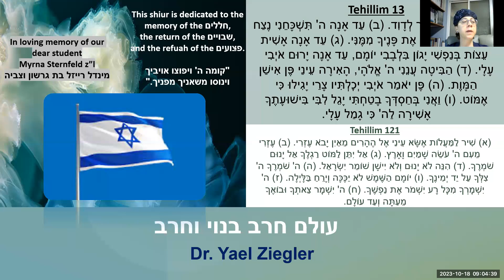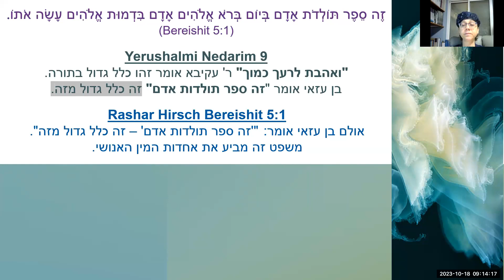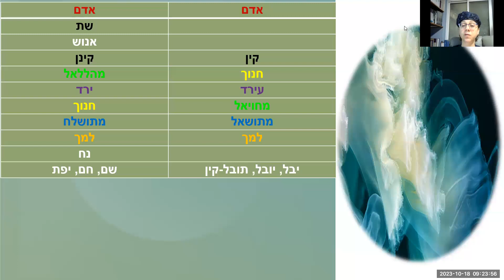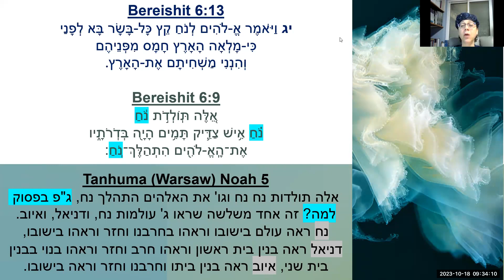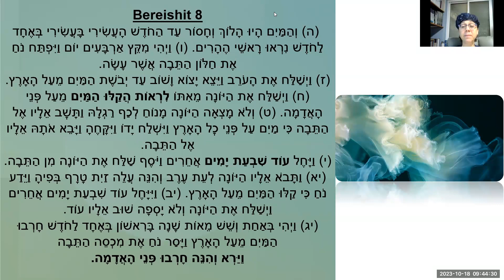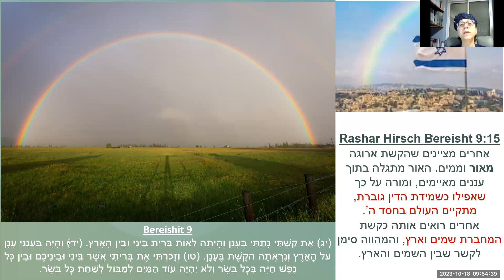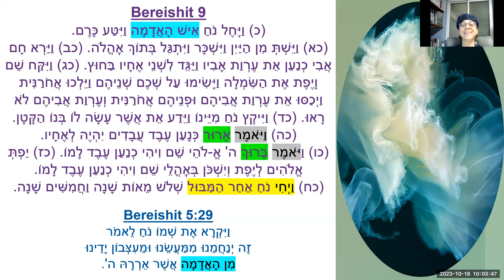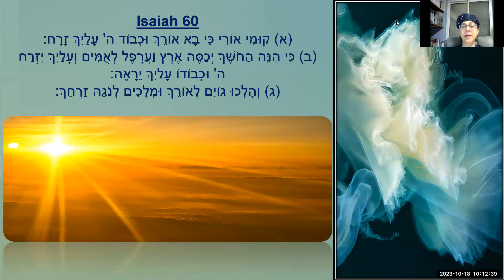17.10.23 | Dr. Yael Ziegler | Isaac: The Bridge between Generations